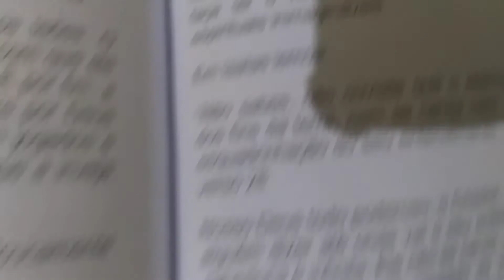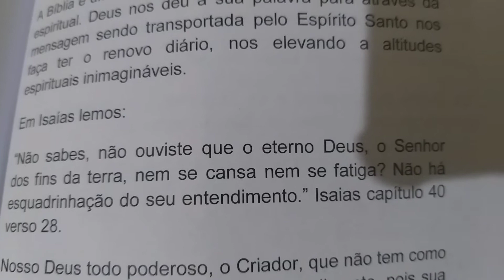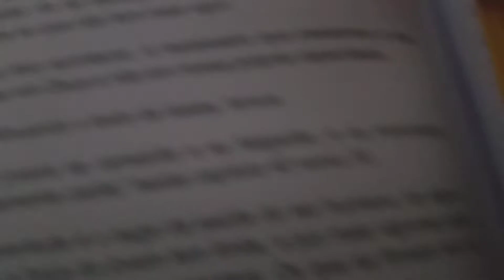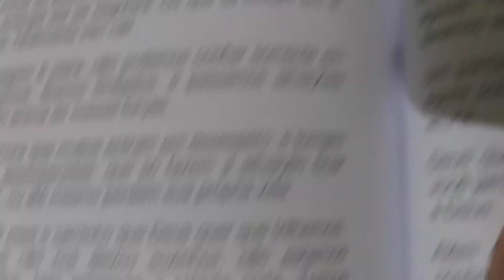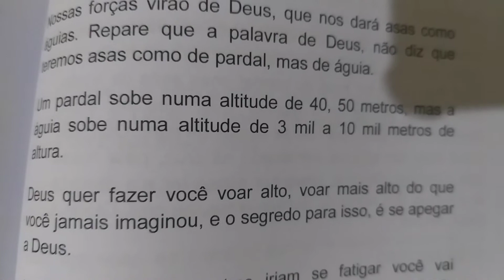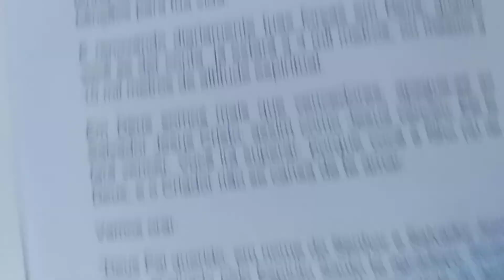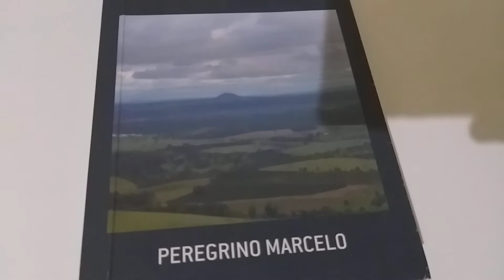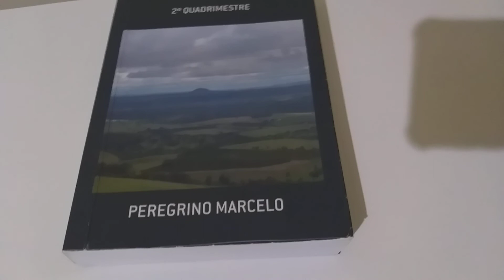Devocional do Dia Tema: Asas de águia ou de pardal?